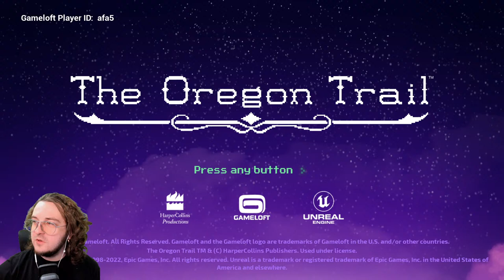We Take On THE CALIFORNIA TRAIL! - Day 4 - The Oregon Trail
The Oregon Trail is back in a beautiful blend of charming pixel art characters, 3D environments, and cutting-edge lighting and visual effects!